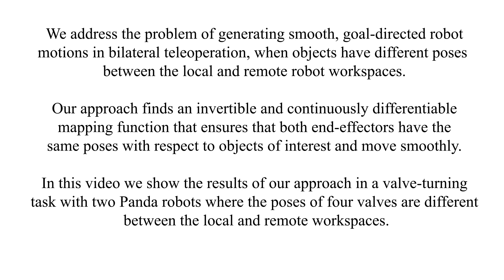Motion mappings for continuous bilateral teleoperation